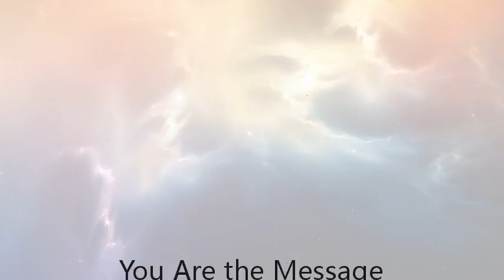You Are the Message